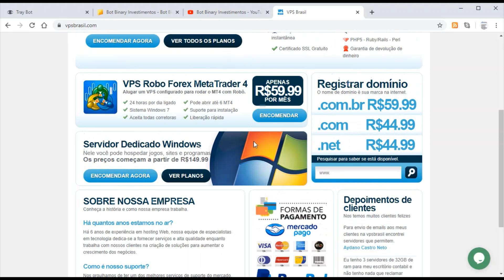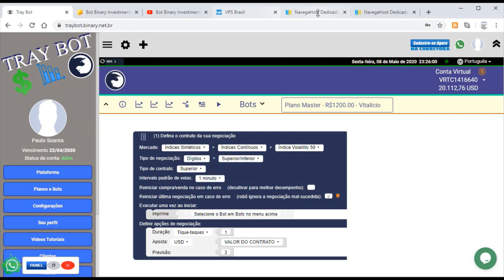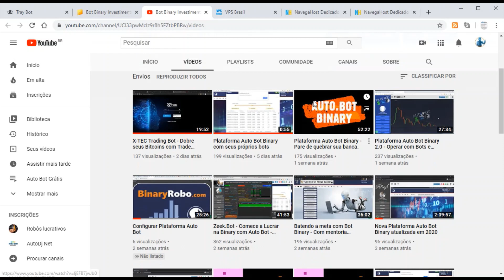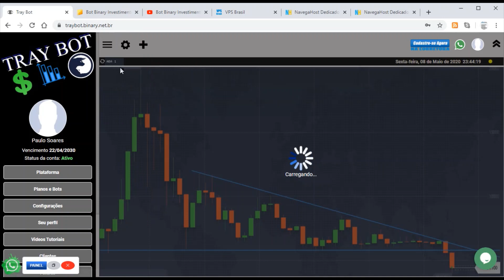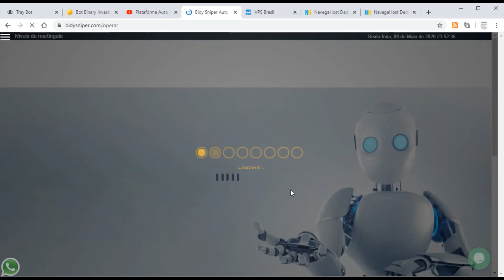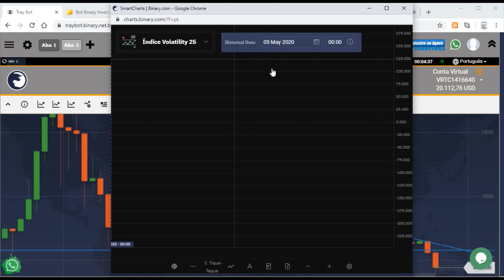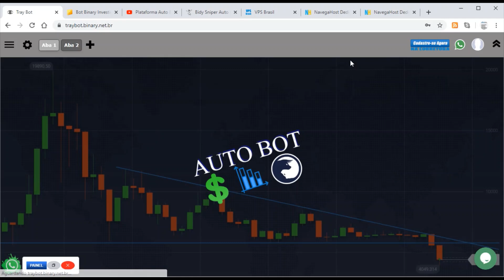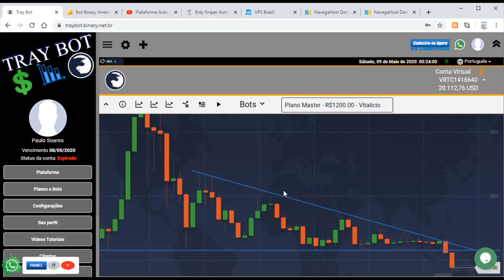COMECE A TRABALHAR EM CASA COM A CORRETORA BINARY EM OPÇÕES BINARIAS NA PANDEMIA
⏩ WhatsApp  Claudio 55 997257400